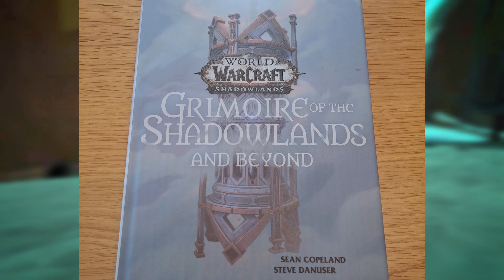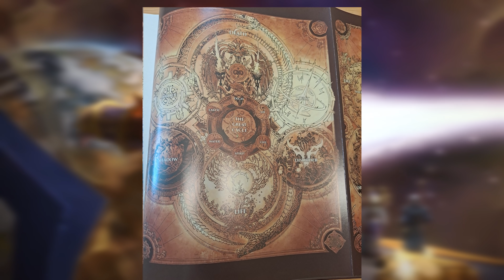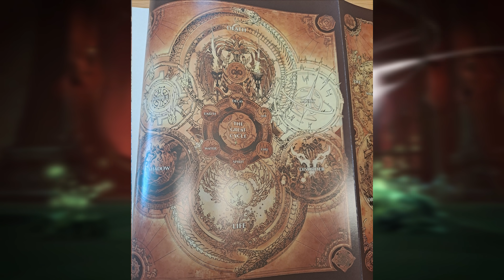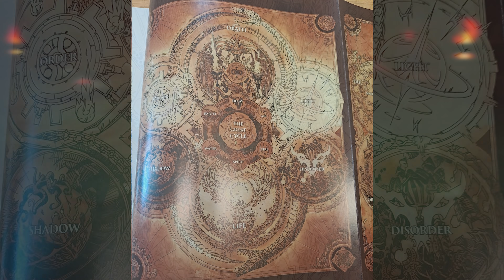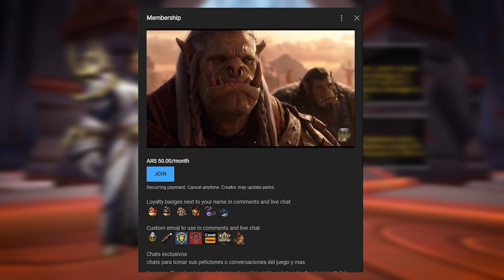¡NUEVA COSMOLOGÍA!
¿EN QUE SERVIDOR JUEGA DANGE? - Quel'thalas US "Alianza" Ragnaros US "Horda" (Servidor oficial)

Grimorio, libro, nuevo, cosmologia, chart, universo, poderes, luz, vacio, shadowlands, arbitra, carcelero, comerciante, broker, oribos, ciclo, orden, titanes,